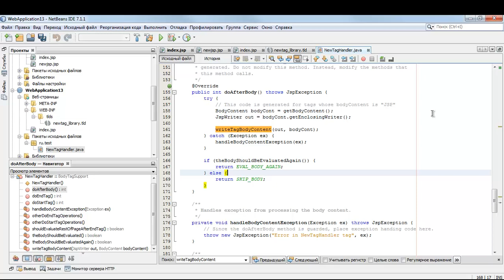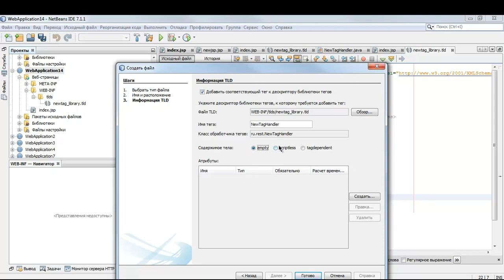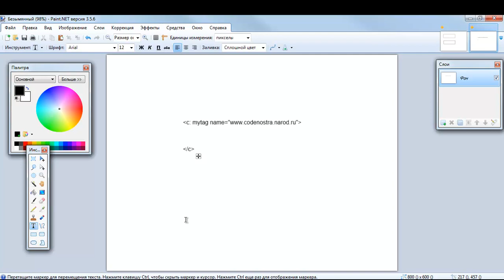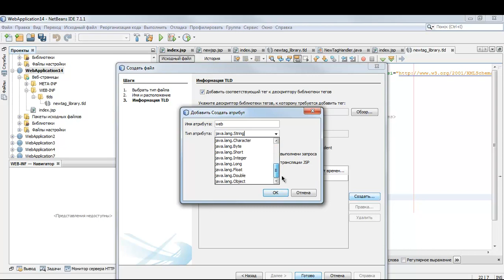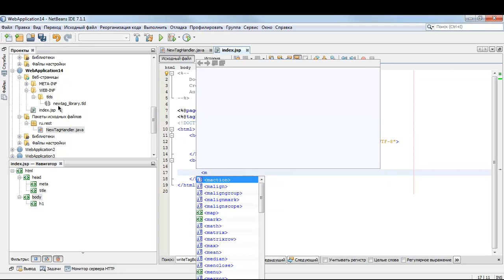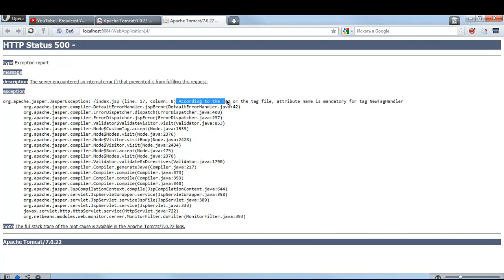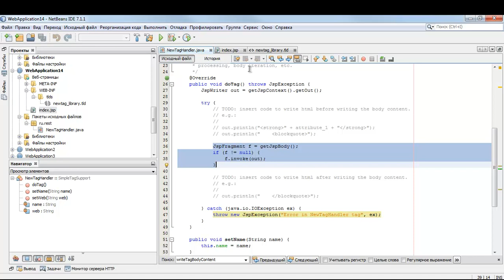SimpleTag, part 1